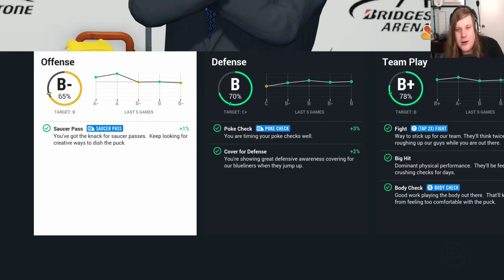NHL 17 Be a Pro - #13 "GUESS WHO'S BACK?!"